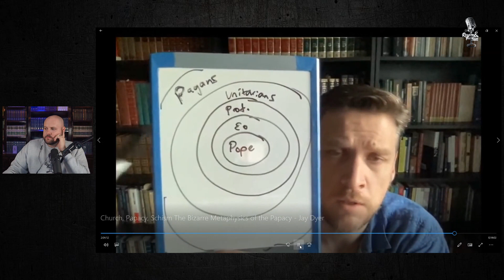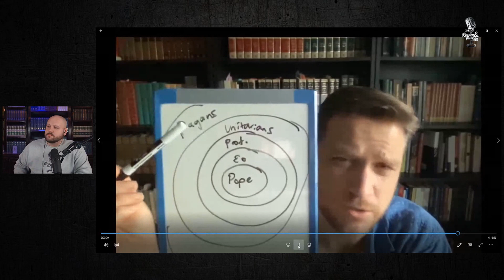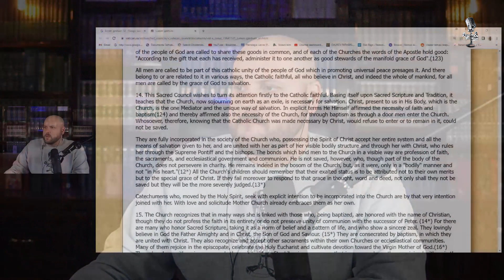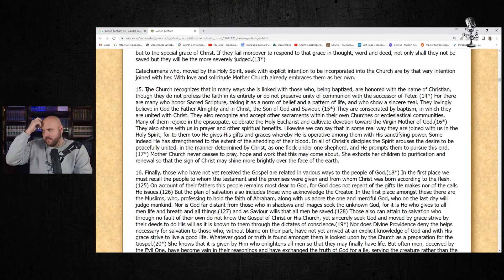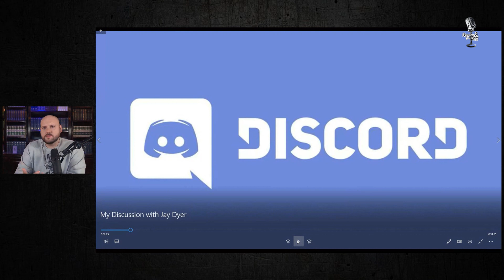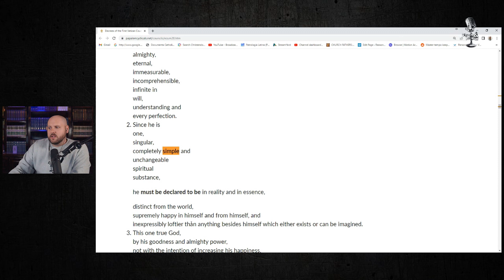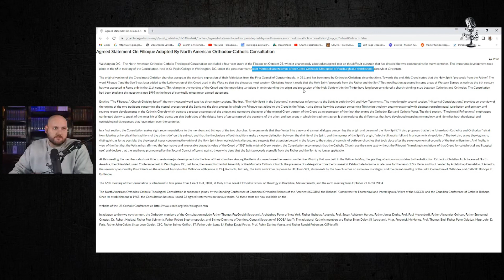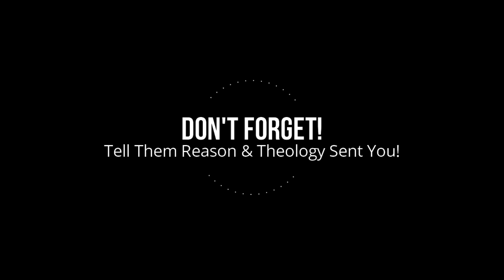Why Jay Dyer is Wrong About Catholicism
Michael Lofton covers various video clips by Jay Dyer and demonstrates that Jay does not have a systematically consistent apologetic against Catholicism. He also shows Jay often misrepresents the Catholic claims.

00:00 Introduction
01:00 Is the Papacy Circular?
07:51 Jay's Misrepresentation of Vatican II Ecclesiology
14:12 Dyer on Catholics Playing with Words
20:29 Dyer on Scotism, Simplicity and the Filioque
39:00 Conclusion